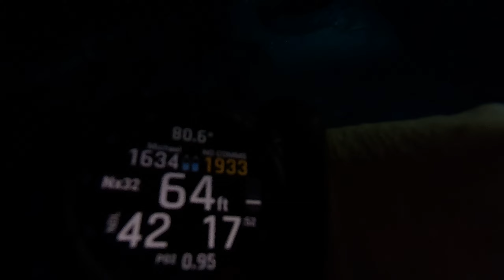Going through the Felipe Xicotencatl (C-53) in Cozumel, MX.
Dive guide, Jonathan, in front of me. Interesting times are 1m40s, where we first spot the Moray and then 4m10s where Jonathan gets a Moray jump scare. We think it's the same Moray, probably following us through the wreck